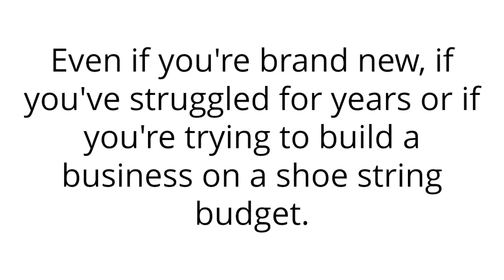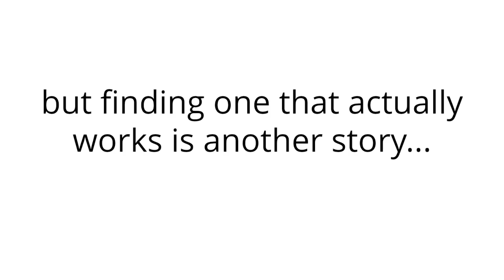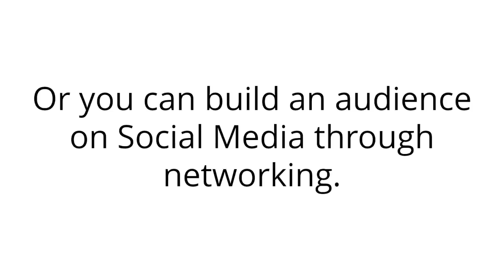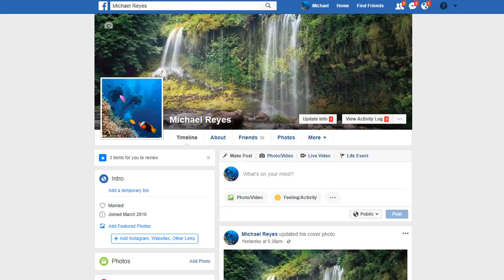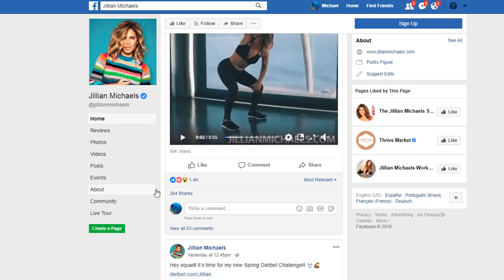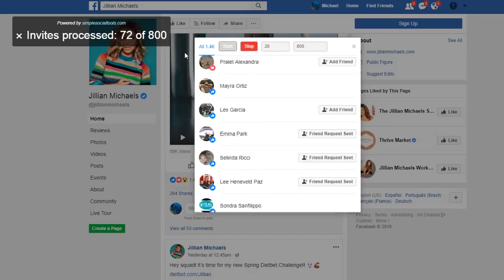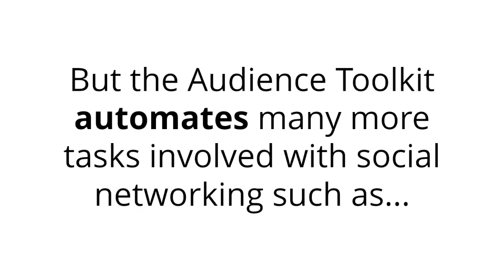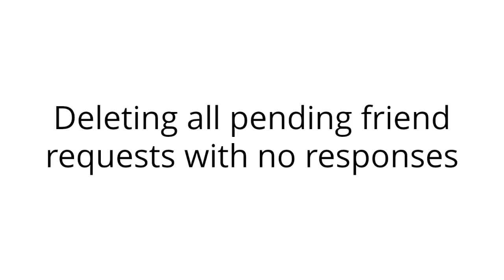Driving Traffic from Facebook - Facebook Traffic Software - Audience Toolkit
-No More Wasting Countless Hours Daily
-Turn Your Social Profile Into A Lead Machine
-Skyrocket Your Messages & Engagement
-Build Laser Targeted Audiences In Any Niche
-10x Your Results With Dynamic Personalized Messages
-And More..

Facebook Traffic Software, how to get traffic from facebook for free, How to get targeted Traffic from Facebook,
The Best Facebook Traffic Software, How To Build A Highly Targeted Audience On Facebook, Audience Toolkit, Driving Traffic from Facebook,